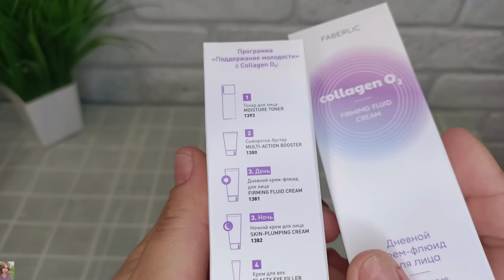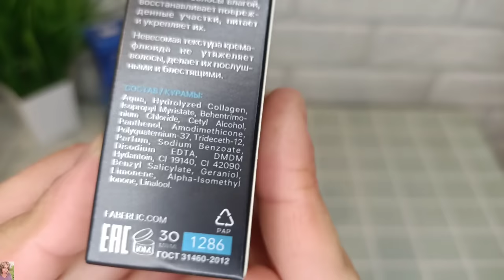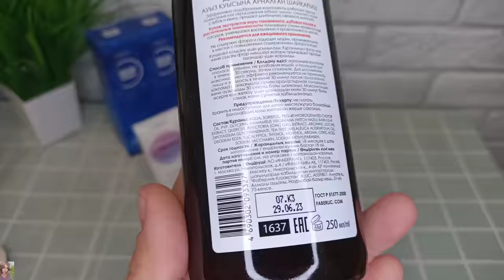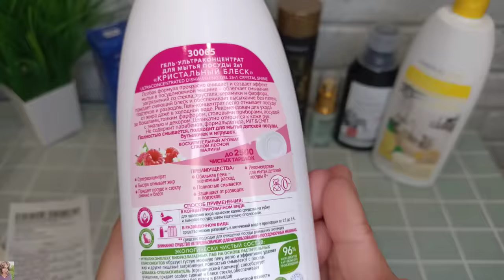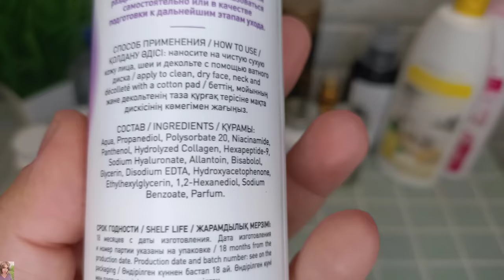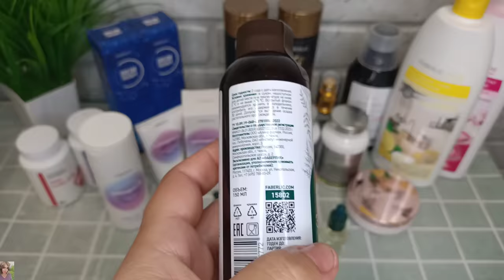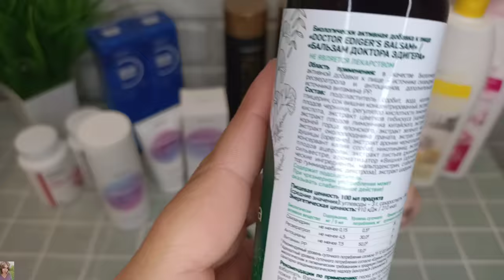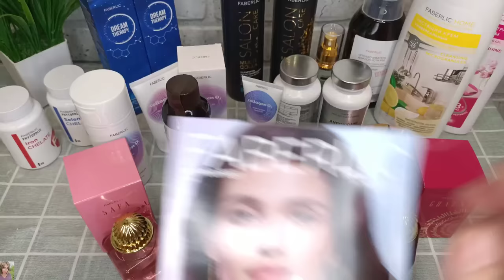FABERLIC НУ ОЧЕНЬ КРУТЫЕ ВИП НОВИНКИ😱 ЗАКАЗ НА 100 БАЛЛОВ ПО 14 - 15 КАТАЛОГАМ. ЧТО ВЗЯЛА ПО КУПОНАМ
ВСЕМ ПРИВЕТ!!!
В этом видео вместе с вами распакуем заказ в компании ФАБЕРЛИК по 14 каталогу +  новинки 15, уплотняющая серия для волос Salon Care, новая серия для лица Collagen O2, бальзам доктора Эдигера, серия Halal, новое средство для мытья посуды, железо хелат, силен хелат, новые папфюмы фаберлик и многое другое!